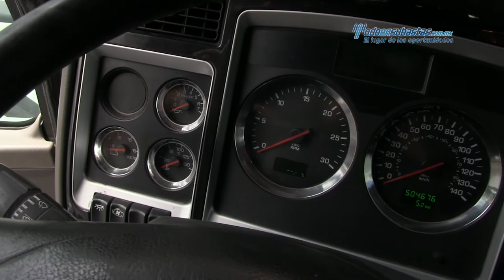Kenworth • T660 Cummins ISX 2013 • 847882